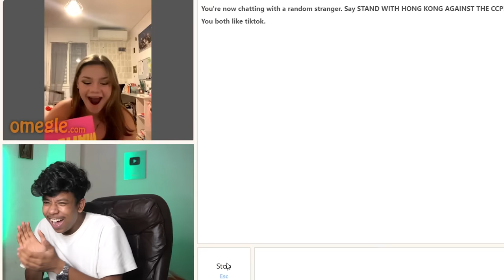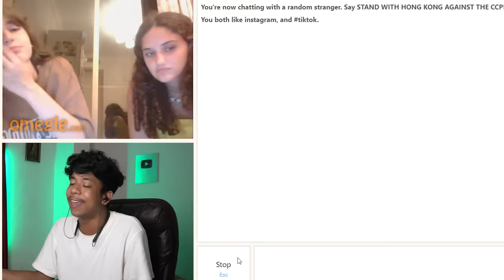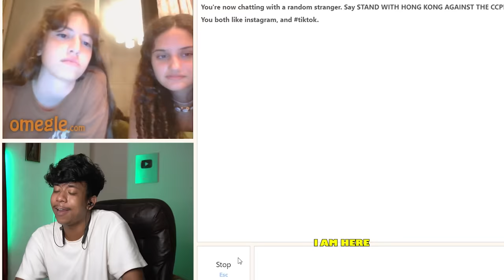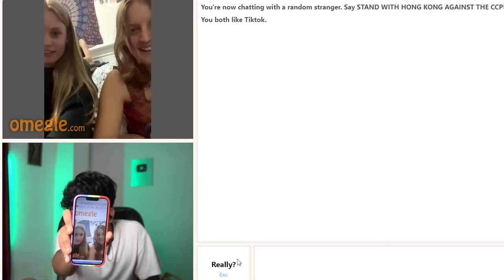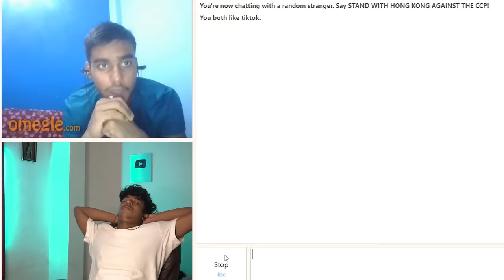NEVER MESS WITH INDIAN BOY ON OMEGLE 😂 | PART 2 | RAMESH MAITY